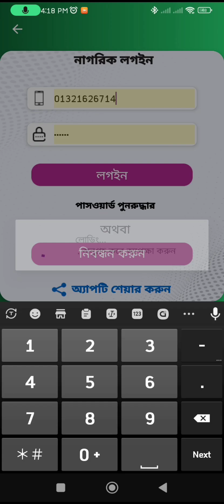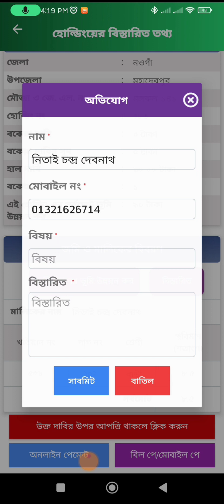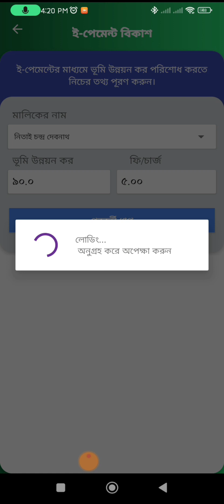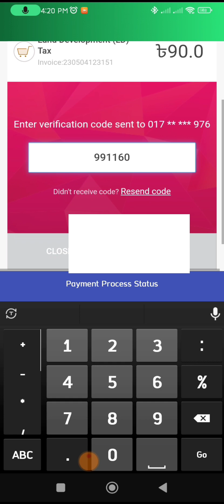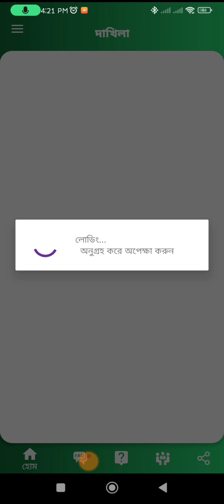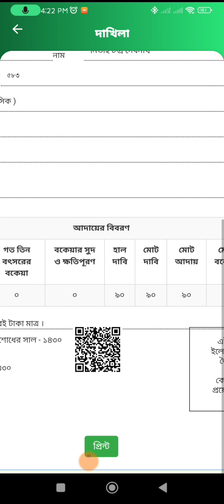মোবাইল দিয়ে ভূমি উন্নয়ন কর কিভাবে পরিশোধ করবেন!Cashless Land tax bd#bdtech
দর্শক এখন থেকে ভূমি উন্নয়ন কর আর হাতে লেখা রশিদ নেই। তাই সরাসরি টাকা প্রদানের ও কোনো সুযোগ নেই। সব ভূমি উন্নয়ন কর এখন অনলাইনে প্রদান যোগ্য। সুতরাং ক্যাশলেস ভূমি উন্নয়ন কর ভূমি মালিকদের জন্য একটি ম্ন সম্মত একটি ভূমি সেবা। ধন্যবাদ